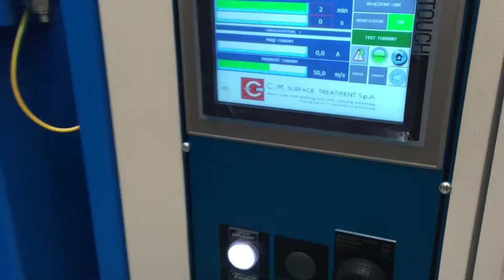Sandmachine KSB Przyszowice